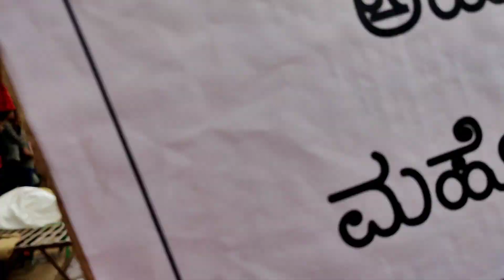indian flag video kannada | kannada vlogs flag video | karnataka vlogs flag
Title: ಭಾರತೀಯ ಧ್ವಜದ ಮಹತ್ವ | Indian Flag | ಕನ್ನಡ ವ್ಲಾಗ್ 🇮🇳

Description:
ಭಾರತದ ರಾಷ್ಟ್ರೀಯ ಧ್ವಜ, ನಮ್ಮ ದೇಶದ ಗೌರವ, ಸಂಸ್ಕೃತಿ ಮತ್ತು ಐಕ್ಯತೆಯ ಪ್ರತೀಕವಾಗಿದೆ. ಈ ವೀಡಿಯೋದಲ್ಲಿ, ನಾನು ಭಾರತೀಯ ಧ್ವಜದ ಬಣ್ಣಗಳು, ಚಿಹ್ನೆಗಳು ಮತ್ತು ಅದರ ಮಹತ್ವವನ್ನು ವಿವರಿಸಿದ್ದೇನೆ. ಧ್ವಜದ ಇತಿಹಾಸ, ಅದರ ಆದರ್ಶನ ಮತ್ತು ನಾವು ಅದನ್ನು ಹೇಗೆ ಗೌರವಿಸಬೇಕೆಂಬುದರ ಬಗ್ಗೆ ತಿಳಿದುಕೊಳ್ಳೋಣ!

ಈ ವೀಡಿಯೋದಲ್ಲಿ:

ಭಾರತೀಯ ಧ್ವಜದ ಇತಿಹಾಸ

ಧ್ವಜದ ಬಣ್ಣ ಮತ್ತು ಅರ್ಥ

ರಾಷ್ಟ್ರ ಧ್ವಜದ ಬಗ್ಗೆ ಗೌರವ ಮತ್ತು ನ್ಯಾಯ

ಈ ವಿವರಣೆ ಭಾರತೀಯ ಧ್ವಜದ ಮಹತ್ವವನ್ನು ವಿವರಿಸುವುದಕ್ಕೆ ಸೂಕ್ತವಾಗಿದೆ!

karnataka rajyotsava status
karnataka status
tamil nadu flag
be happy kannada vlogs
swathi gowda vlogs
priya malger kannada vlogs
spurthi vlogs
ndian flag video status
indian flag video background
indian flag video no copyright
indian flag video green screen
baarisu kannada dindimava
ntr kannada song
chappal chappal
home flag video
rastra dhvaja
kannada vlogs flag
Namma maneyalli dhwaja hona

video